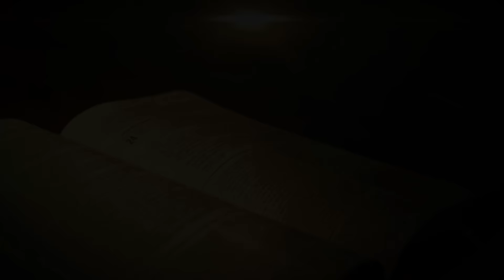O DEUS DA BÍBLIA - Fé Perfeita 654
"Pois desde a criação do mundo os atributos invisíveis de Deus, seu eterno poder e sua natureza divina, têm sido vistos claramente, sendo compreendidos por meio das coisas criadas, de forma que tais homens são indesculpáveis" Romanos 1:20

Deus é conhecido em quatro forma distintas.
Ele é conhecido através da sua criação, da escrituras, do seu filho e por fim na sua imagem e semelhança que é o ser humano.